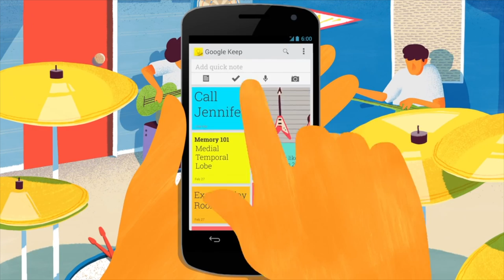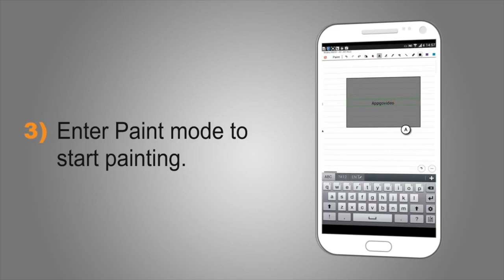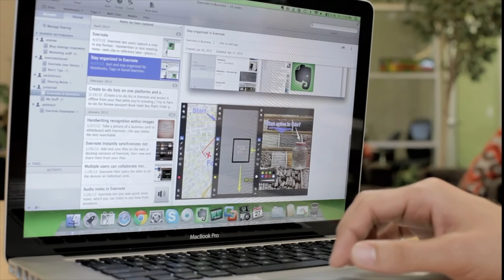Aplikasi Mencatat Nota Apa Yang Menjadi Pilihan Anda?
Terdapat pelbagai aplikasi mencatat nota di pasaran pada hari ini untuk peranti mudah-alih. Melaluinya, ia memudahkan anda mencatat nota ringkas, selain menambah nota berbentuk audio dan sebagainya - serta berkolaborasi dengan rakan-rakan untuk beberapa catatan.

Bagi anda sendiri, apakah aplikasi catatan nota yang menjadi pilihan anda?